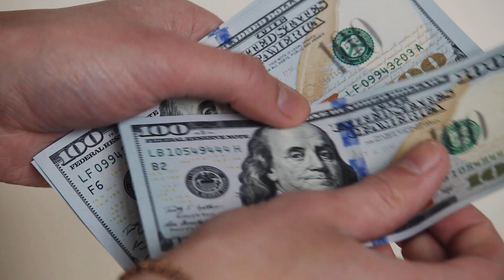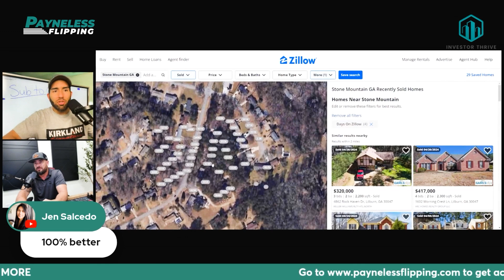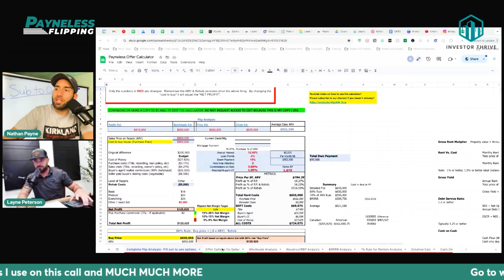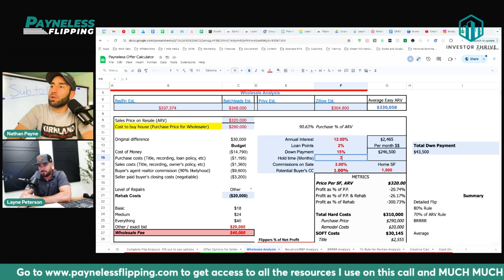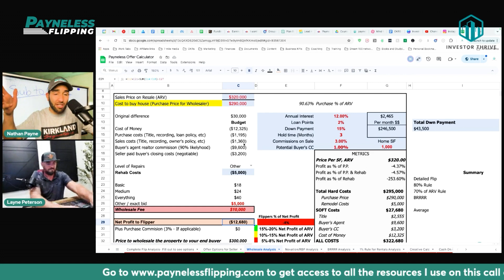Solve Seller Problems Like THIS for Bigger Profits 💡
Learn how I closed a $340K real estate deal with ZERO cash upfront in this must-watch video! Whether you're a seasoned real estate investor or just starting out, I break down the exact steps I took to turn a motivated seller's situation into a win-win deal using creative strategies like subject-to financing.

Here’s what you’ll discover:
- How to leverage "Payneless wholesaling" techniques to close deals without hefty upfront costs.
- The power of working with motivated sellers and solving their problems to create profitable opportunities.
- Key real estate wholesaling strategies you can use to secure deals and maximize profits.
- My step-by-step approach to structuring terms, working with pre-foreclosure properties, and ensuring both parties walk away happy.

This video is packed with actionable tips to take your wholesaling game to the next level while building trust and credibility with sellers. You’ll also see me live-calling a seller and locking in the deal—proof that these strategies work in real time!

If you’re ready to learn how to close creative real estate deals like a pro, hit play now and join me on this journey. Let’s make real estate wholesaling smart, simple, and Payneless!

CHAPTERS:
00:00 - Intro
03:25 - Problem Solving Techniques
04:48 - Understanding Cash Offers
06:05 - Follow-Up Call with Francisco
06:30 - Evaluating the Offer
13:40 - Real Estate Training Bundle Offer